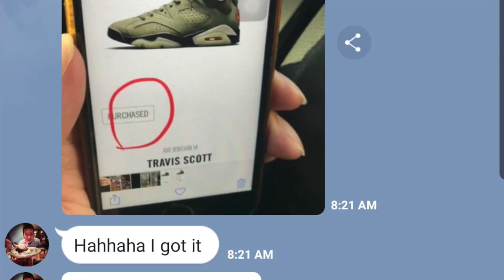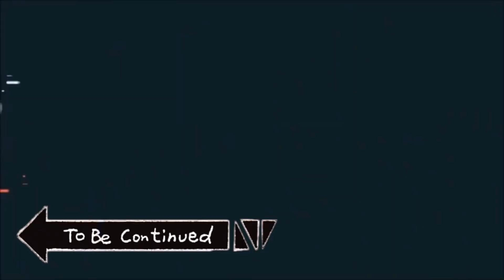SACAI X NIKE 長短筒對比 (Blazer + LD Waffle) | 【2019鞋王開箱篇PART1】墨西哥妹 | 繁體 CC 字幕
請追蹤新的IG @Miss.Candiceeee 最近IG被一個瘋子騷擾 舊的帳號以已刪除了 我會盡快回覆PM

開CC 有繁體字幕

我們下班馬上開箱錄影 我還JETLAG 原諒我們快死掉的臉哈哈
第2波的SACAI X NIKE BLAZER MID 和 之前出的LD WAFFLE
同色系的高低筒哪雙是你最喜歡的呢?

Nike LD Waffle Sacai White Grey     RETAIL PRICE: $160
連結

Nike Blazer Mid Sacai White Grey     RETAIL PRICE $140